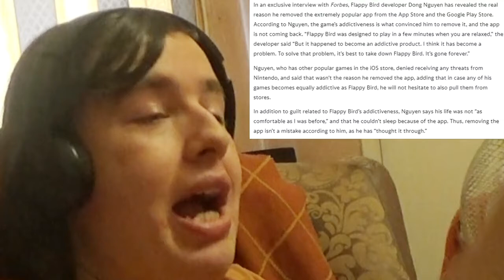Flappy VVVVVV, Because Why TF Not? | FFFFFF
VVVVVV Meets Flappy Bird.. Because Why Not?